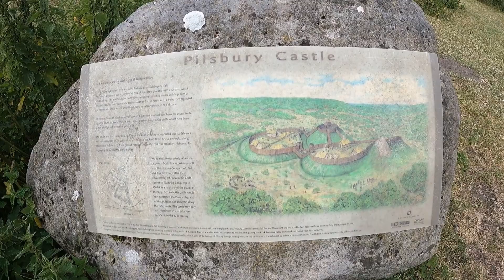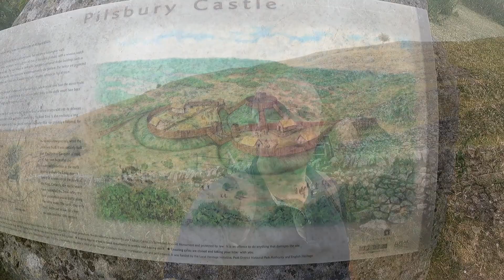Hartington - Pilsbury castle hills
with up and coming weather warnings for the extreme heat wave I decided before it came and the weather was too hot we'd get out for a little walk, this one was on my radar the previous week but due to me being an idiot I forgot my boots ( I'd got Jaynes instead) so I turned back home in a huff and ended up with a blow out on my car the the sat nav wanted to take me out of my way to get home and I had tried to beat it which ended up me driving around the countryside for an hour and a half, so not the best of days
right this time I brought my boots and listened to the sat nav and not Jayne who this time was with me we set off from Hartington a lovely but busy little village it seemed like everyone wanted to walk from here today but I had my route planned so we set off heading for Pilsbury castles rocks not knowing what to expect but knowing that this was going to be a nice steady 6-7 walk with no hills ( I did promise Jayne no hills ) we climbed i think about 26 stiles in the end a lot when you think it was a short walk but there was a lot of farmers fields
right so pilsbury castle hills it was ok id say there wasnt really any remains as such of the castle this was because it was from 1066 and was built by using logs and not brick so these had been gone along time ago but you could see the mounds that the castle was built on and with the information board you could imagine what it would have looked like so after a little strole around these mounds we headed back to Hartington and a well deserved cold drink and some food a good day in all
I will post the map as I have started to do on my walks now below